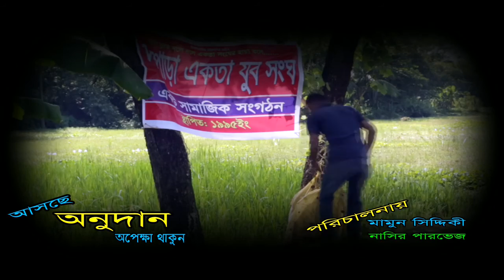Anudan Official Trailer (2016) Azad 24 tv